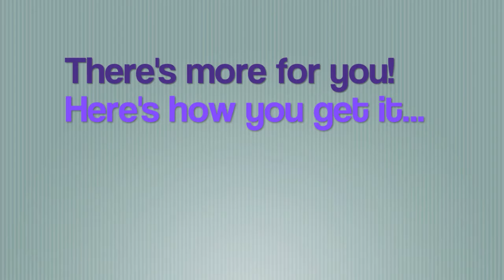Online Reputation Monitoring - Advanced Techniques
How do the pros do it? How do THEY stay up on their reputations so that they can take immediate action if something negative is said about them? Here are some suggestions:

Use Twitter Search at least weekly to see what's being said about you, your company, and your specialty. Things can come and go pretty quickly on Twitter, so you'll need to stay on top of this one. Go to Search.Twitter.com and put in your keywords to see what has been said over the past few days.

Keep an eye on the search results for your special keywords. When the content you have created accounts for less that 80% of the returns on the first 3 pages of a Google search, step up the amount of content you release that week. Write more articles and put out two videos and podcasts a week instead of one. Videos may take a bit longer to create, but they rise to the top more quickly too (remember: Google owns YouTube and wants to ensure it is hugely profitable).

Start cranking out even more content. Content is king, especially when it comes to your good business, good online reputation. You really can't have too much content. Think up creative ways to get your message out there.

After you're established, the first 10 pages of a Google search should all be controlled by you. Very few people will search past 10 pages of results, so any slander or libel will be relegated to the nether regions.

And when you want to get your videos throughout the Internet to do you the MOST good, use a tool like - it's the most powerful tool to protect your reputation and deliver your content.

For more ideas about monitoring your professional reputation, head on over You'll learn how to repair a Disastrous Internet Identity. Or, if you're just starting out, there's plenty of help to get your brand started on the right foot. As a matter of fact, you can find all the information you'll need at this website to create your very own online empire the right way. The Dr. Marc and Charlie way.